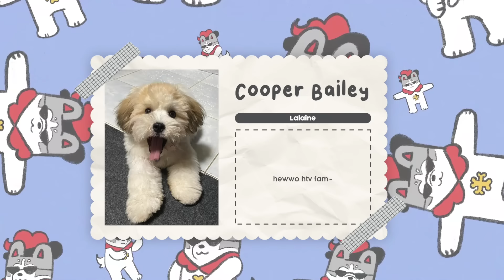A day in a life of a SINGLETON HUSKY PUPPY!